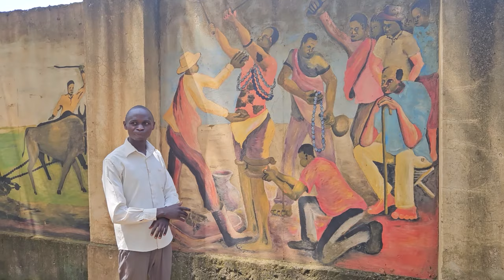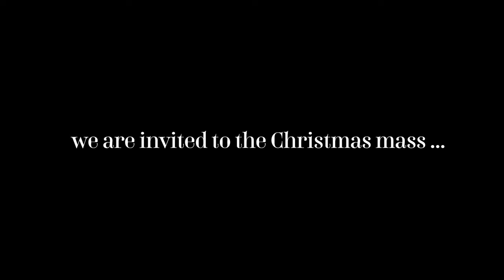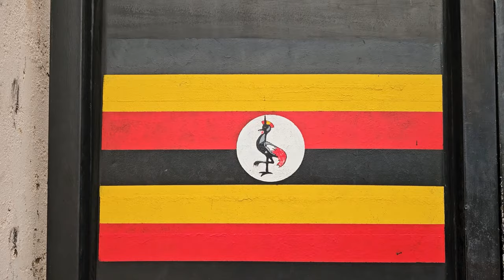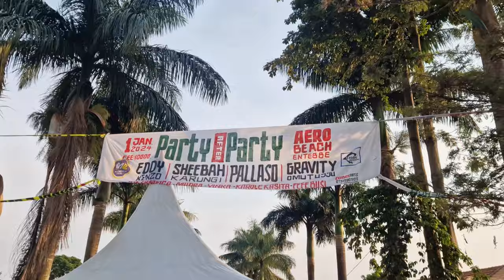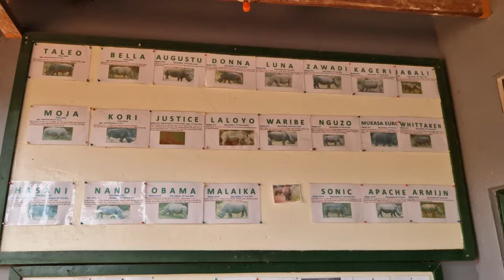Our favorite country in Africa : Uganda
Backpacking Africa from Cairo to Cape Town #12

For 30 days, we explored Uganda as much as we could, eating the street food, risking our lives on the boda boda, meeting a bunch of amazing people and eventually settling with a family in Kisoro.

We didn't know much about the country before-hand, so we were even more surprised to find this paradise. We hope that with this video we managed to share our love for Uganda and its people.

You can buy us a coffee or contribute towards one of the listed items, which would improve the quality of future videos. Thanks in advance !

Chapters :
00:00 Intro
00:35 Mbale
02:08 Sipi Falls
03:21 Jinja
05:11 Horse riding (Flametree Stables)
06:38 Kampala
08:28 Uganda National Mosque
09:54 Entebbe & Aerobeach
11:54 Ssese Islands
13:52 Mystical caves
16:26 We don't find any car ...
17:28 Ziwa Sanctuary
19:56 Murchinson Falls
22:27 Shores of Lake Albert
22:50 Kisoro
26:26 Visiting the Batwa
29:06 Lake Bunyonyi
31:21 Making chapatis
32:18 Direction Rwanda

Thank you to everyone we met on the way, we are really lucky to only interact with beautiful people. Of course the landscapes and the food are nice, but it's 100% the encounters that made Uganda stand out.